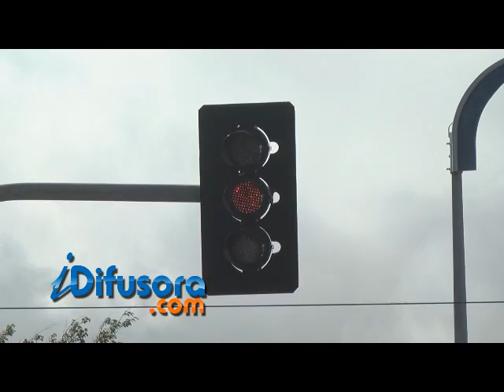SITUAÇÃO PARDAIS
Motoristas já percerebam que a cidade está sem fiscalização eletrônica. Pardais foram retirados desde o começo do ano e até agora não foram recolocados. O problema é que muitos desrespeitam e avançam, colocando em risco a segurança de pedestres.